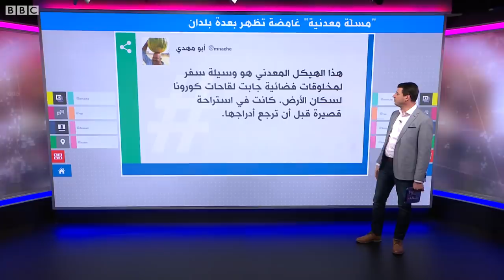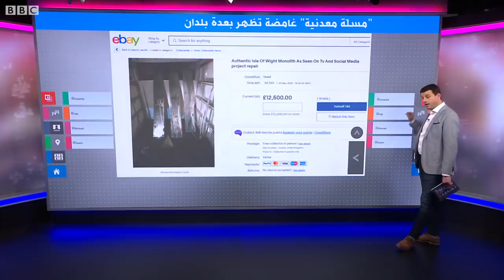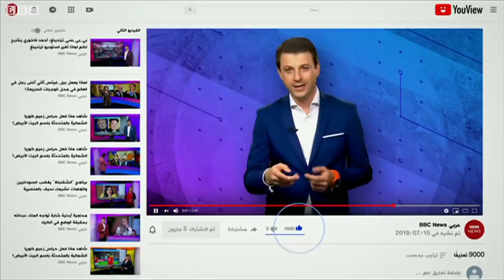مجسم غريب يتنقل ويحير العالم – هل هو من الفضاء؟